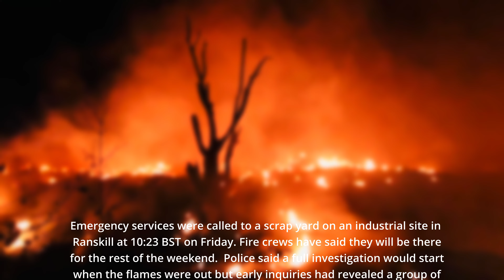Ranskill Fire Update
Credits - Original Footage

A major blaze in Nottinghamshire involving hundreds of tyres is being treated as suspected arson.
Emergency services were called to a scrap yard on an industrial site in Ranskill at 10:23 BST on Friday.
Fire crews have said they will be there for the rest of the weekend.
Police said a full investigation would start when the flames were out but early inquiries had revealed a group of young people were seen letting off fireworks just before the fire started.
On Friday a column of black smoke could be seen for miles and residents were advised to keep windows and doors closed.

Police said the cause of the fire was still unknown
Nearby business premises were evacuated and damage was also caused to outbuildings and power lines, police said
Insp Matt Scott said: "We are continuing to work closely with Nottinghamshire Fire and Rescue Service and a joint investigation will be launched to establish the circumstances of how the fire began.
"While the cause is still unknown we are currently treating it as suspected arson after it was reported a group of young people were seen letting off fireworks just before the fire started."

The fire service said the flames had been fought in 'difficult conditions'
The fire service said the blaze had been "vastly reduced" overnight but work would continue for days.
At its height 14 fire engines were on scene, along with support vehicles.
Incident Commander Damien West tweeted: "Hard work by crews has made great progress in difficult conditions meaning the fire has been vastly reduced by first light this morning.
"Efforts continue today. Great work by all involved."

Nearby residents and businesses were thanked for their cooperation during the response
East Midlands Ambulance Service and Environment Agency teams also attended, with two people treated for smoke inhalation.
Nottinghamshire Fire and Rescue Service thanked colleagues from Derbyshire, South Yorkshire, and Lincolnshire for their help.
It also thanked local businesses and the community for their "patience and understanding for the disruption of the fire has caused".
Local road closures remain in place over the weekend.